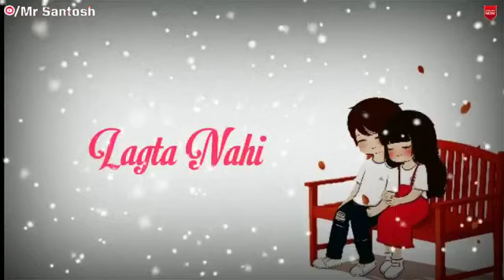Tumhare👰liye dil ❤dahdkta hai tumhare liye hi 👉behekta hai love whatsapp status video